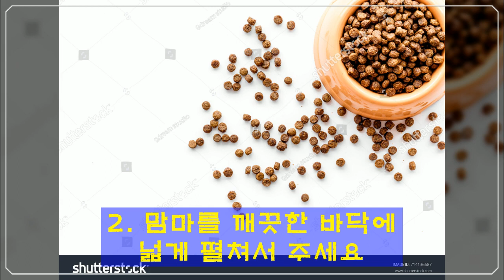급하게 먹는 댕댕이를 위한 조언 [22살 장수견 한비 특강 (17)]